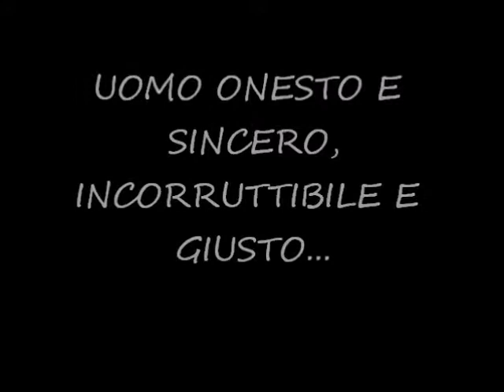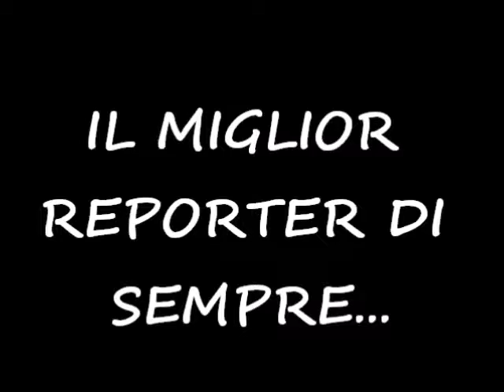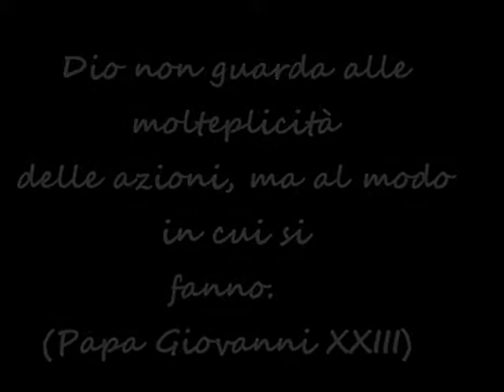Filmato 15 anni di governatorato Barba 1999 2014